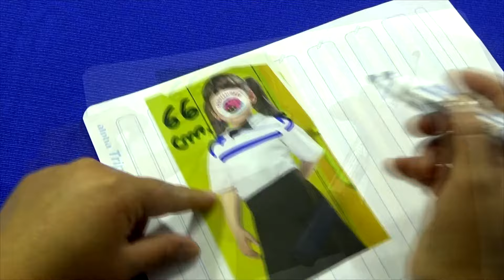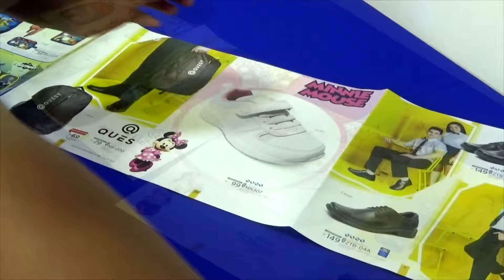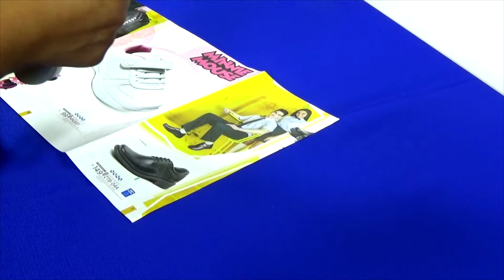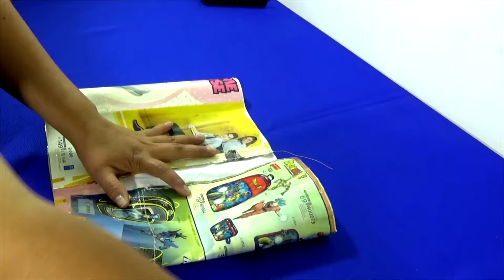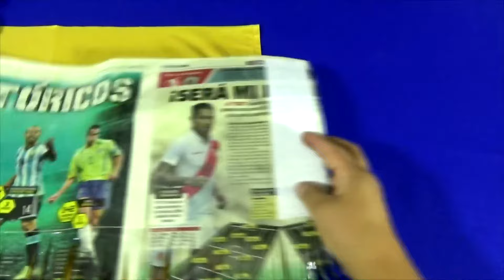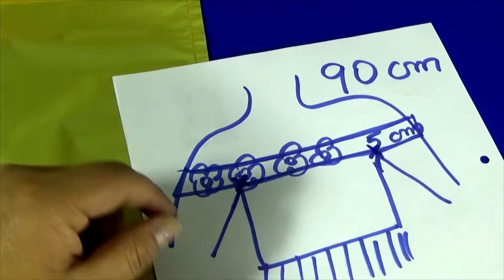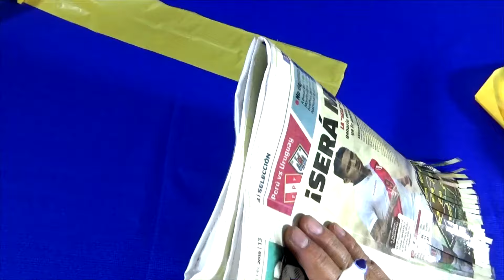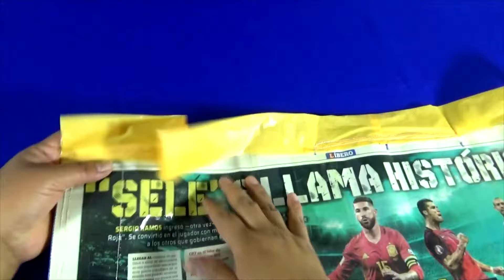COMO ELABORAR LA BLUSA BÁSICA PARA LOS VESTIDOS DE S Y N RECICLAJE HECHOS CON MATERIALES RECICLABLES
COMO ELABORAR LA BLUSA BÁSICA PARA LOS VESTIDOS DE S Y N RECICLAJE HECHOS CON MATERIALES RECICLABLES MODELO PRINCESA
• GRUPO DE FACEBOOK Tejidos a crochet y palitos con Olga Huamán y Milagros Ena